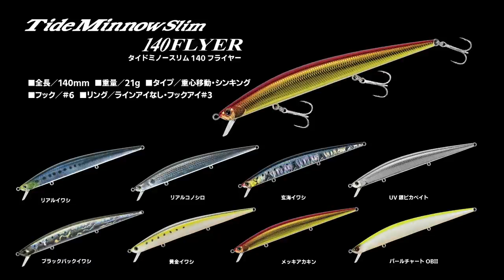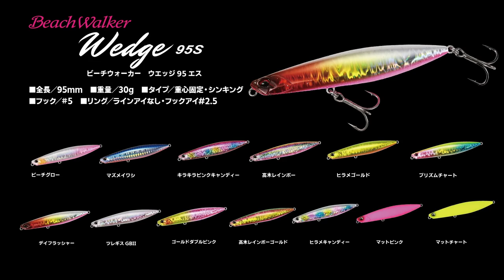冬のサーフシーバス!!荒れた日のサーフの攻め方は？in 豊橋サーフ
今回は初冬の愛知県豊橋サーフをフィールドプロスタッフ高木孝氏が実釣解説。
日に日に、冷え込みが厳しくなる季節。釣行には厳しい条件が多くなる中、初冬のサーフゲームを展開して行く。
状況に応じて、ルアー交換をしてシーバスを連発させて行く様子はサーフアングラー必見！

［ルアー合衆国］
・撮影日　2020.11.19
・演者　　高木孝
・場所　　愛知県豊橋市　豊橋サーフ